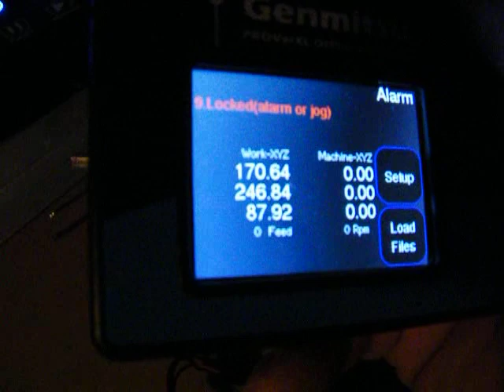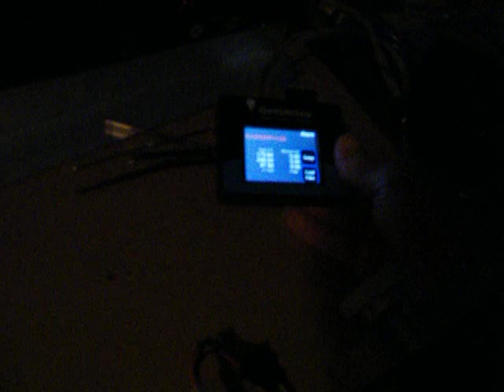Genmitsu ProverXL 4030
There's a Pulse !!
Peace